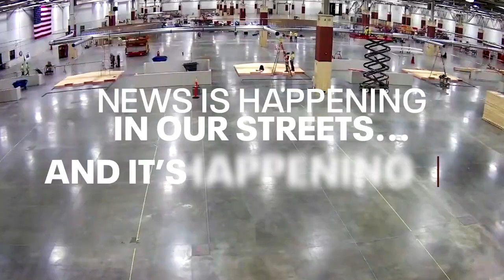Trust FOX6 News to keep you up to date on breaking news | FOX6 News Milwaukee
Trust FOX6 News to keep you up to date on breaking news